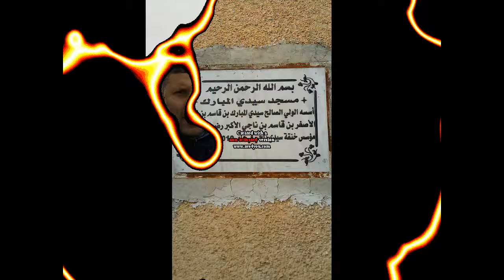SPORT POUR TOUSKHENCHELA Randonnée Pédestre du Samedi 03 Fevrier 2018 à KHENGUET SIDI NADJI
A la recherche de la joie de vivre parmi les amis :La joie est le secret du bonheur, la seule "vraie richesse"Est heureux l'homme qui vit la joie au cœur, qui éprouve la bonté de la vie, qui en savoure pleinement le goût, seconde après seconde